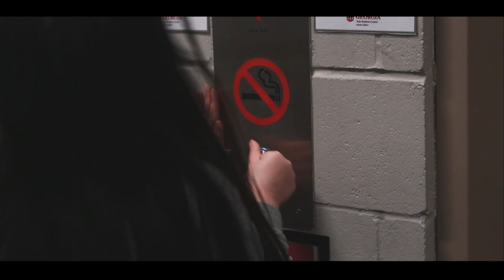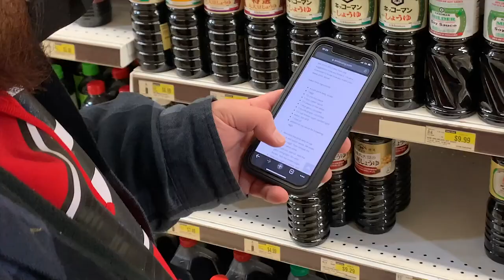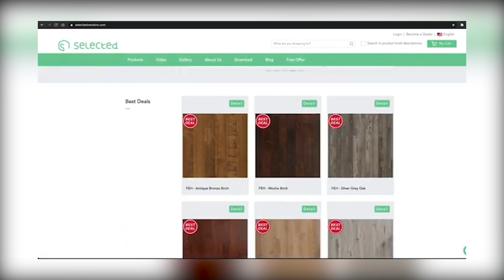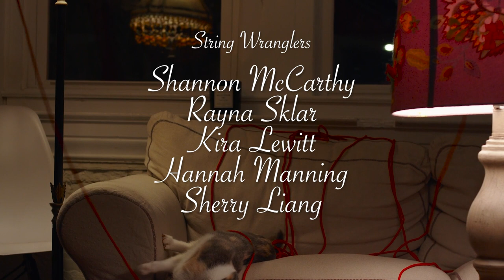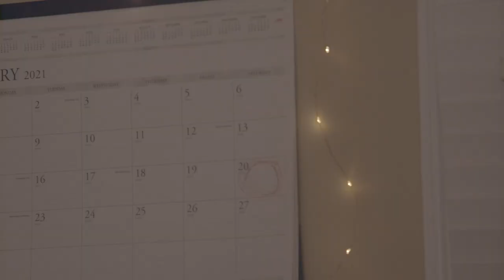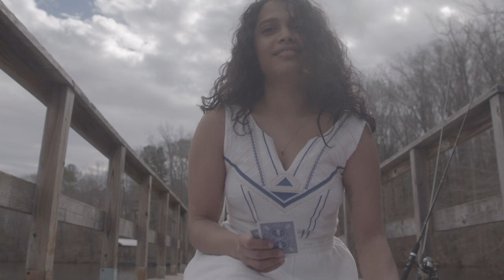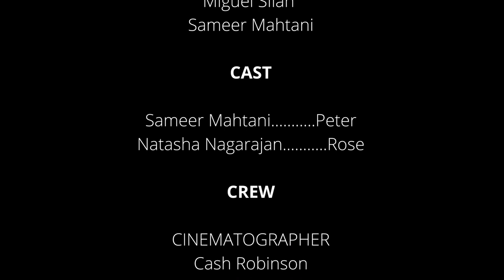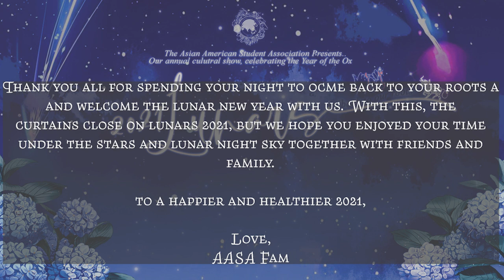Lunar New Year's: Year of the Ox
The Lunar New Year Festival is an annual celebration that signals the arrival of the lunar new year. This momentous time of the year is a significant holiday in many countries around the world, bringing friends and family together. The performances and acts that the students put on serve as a catalyst for creating community, building bonds, finding new friendships and passions, and keeping a beautiful tradition alive. Through all the pain and hardship that we have all struggled through this year, we hope that in welcoming the new year, this festival will help rekindle those broken connections with friends and family and remind us to go back to our roots to heal.

Come and celebrate the year of the ox 🐂 with us through Lunars! We will be showcasing a directed, pre-recorded short film including all our talent and a 2-part anthological skit through a socially-distanced drive-in and livestream for our members to safely enjoy.